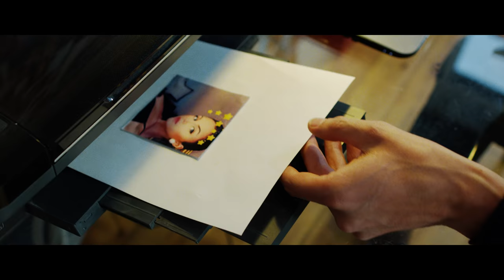Monday Penny - Glorious (Official Music Video)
New single of the Belgian band Monday Penny released in March 2019.

Directed by: Mehdi Semoulin
Produced by: MagicOwl Production
Actors: Pauline Burlet & Laurent Staudt